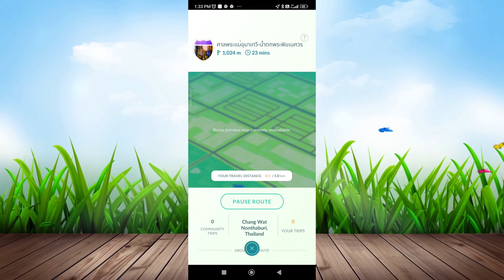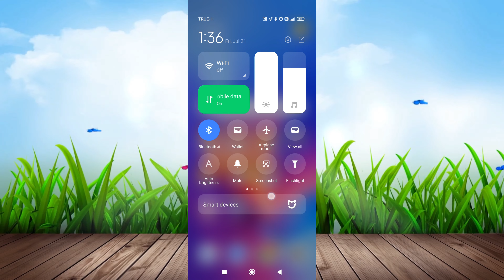เควสนี้ทำยังไง เดินตาม "เส้นทาง" 3 สาย Follow 3 Routes